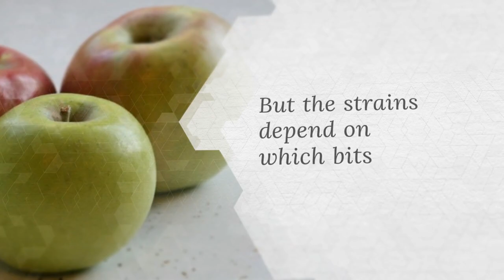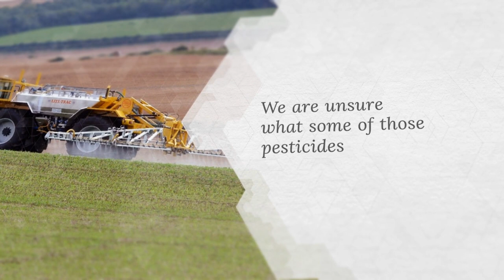3 Reasons to Eat Organic Apples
3 Reasons to Eat Organic Apples

Pesticides, Healthy Communities, and You

Let's face it organic food is expensive. So if you can only afford to buy a few organic fruits and vegetables which should it be?

Which fruits and vegetables have the greatest impact on agriculture, the environment, and your family's health, all at once?